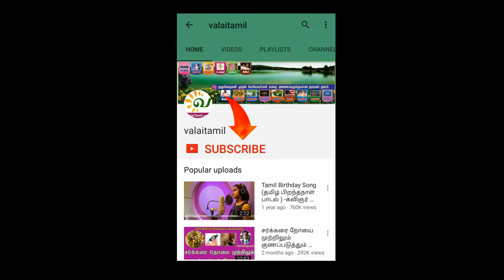FETNA 2018: கவியரங்கம் - தலைமை: முனைவர்.ஞானசம்பந்த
வட அமெரிக்கத் தமிழ்ச்சங்கப் பேரவை விழாவில்  முனைவர். ஞானசம்பந்தம் தலைமையில் கவியரங்கம்.